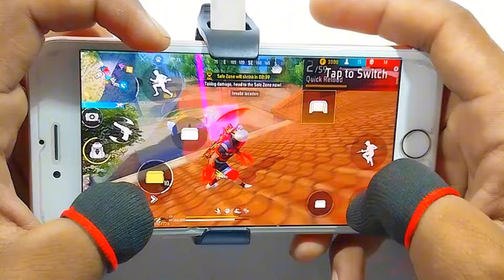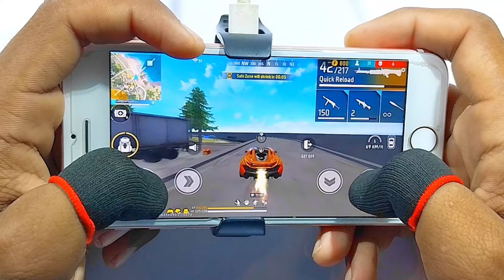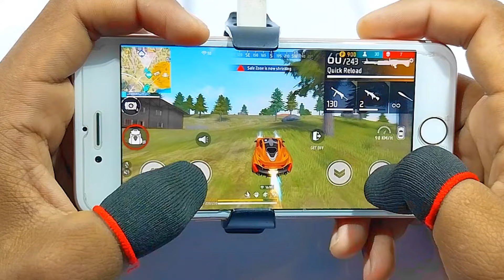Iphone 6 Free Fire Gameplay ⚙️Settings Free Fire max HUD+DPI+ MACRO 1 gb ram 16gb stroge 2024🔥